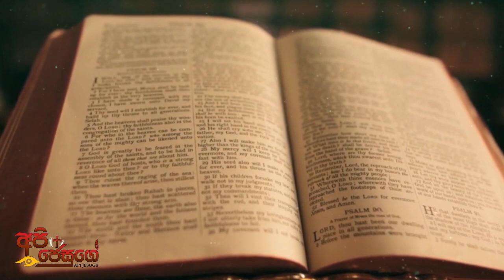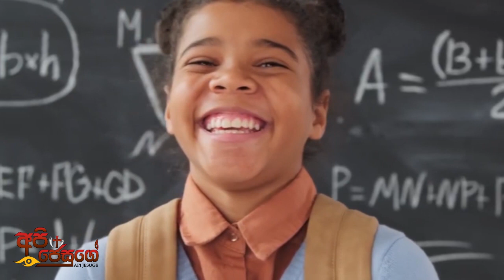Jesu Thuman Kiya dunna - ජේසුතුමන් කියා දුන්න ( Sinhala Children's Hymn )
Sung by - Kevin Anjelo Thamel & Christeen Thamel
Lyrics - Aquinas Prasantha Fernando
Melody - Samantha Fernando
Music Re-arrangement -  Wave Line Studio

* Catholic Movies
* Catholic Documentaries
* Catholic Programs for children
* Educational Events